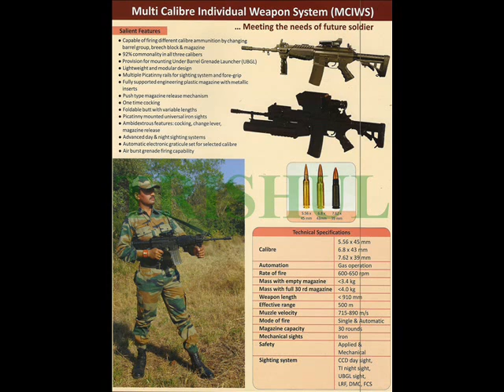Indian DRDO MCIWS Rifle Prototypes (Multi Caliber Rifle)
ARDE-DRDO Multi Caliber Rifle for the Indian Army.

5.56×45mm NATO
7.62×39mm
6.8mm